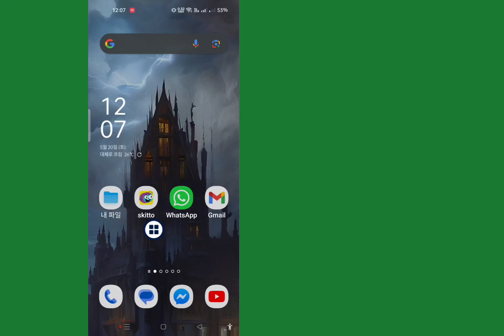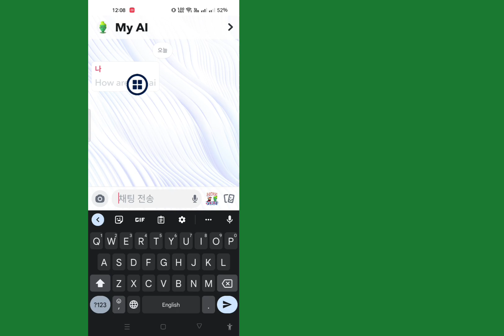Snapchat에서 내 AI를 얻는 방법 | 마이 아이 스냅챗 | Snapchat 새로운 기능 MY AI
여기 이 튜토리얼에서는 Snapchat에서 내 AI를 얻는 방법 | 마이 아이 스냅챗 | Snapchat의 새로운 기능인 MY AI. 아주 간단하고 쉬운 방법입니다. 이 비디오를 보고 . 건너뛰지 않고 아래 단계를 따르십시오.

 논의된 주제-

 1. 유투브 사용법
 2.나의 아이 스냅챗
 3.Snapchat에서 내 AI를 얻는 방법
 4.나의 AI 스냅챗
 5.나의 아이
 6.snapchat에서 내 AI를 얻는 방법!
 7.스냅챗 AI
 8.Snapchat에서 내 인공지능 얻기
 9.나의 AI 스냅챗 사용법
 10. 내 AI 챗봇을 Snapchat에 올리는 방법
 11. 내 AI 스냅챗을 얻는 방법
 12.snapchat ai를 제거하는 방법
 12. 내 AI를 Snapchat에서 무료로 얻는 방법

튜토리얼 요청이 있으시면 댓글로 알려주세요!  1일 이내에 해드리겠습니다.